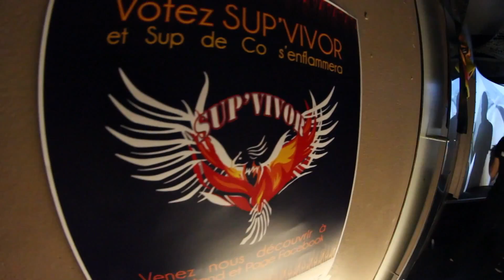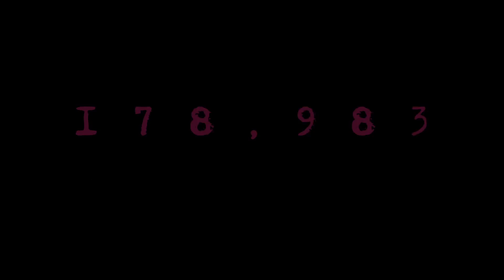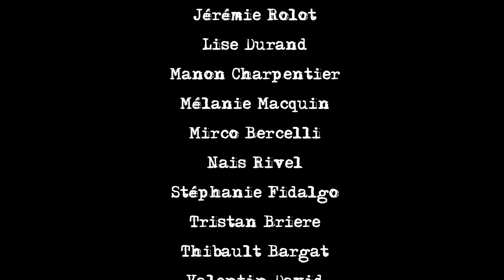WINK S02E02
L'Episode 02 de la Saison 2 by IX génération

Sons : Skrillex & The Doors - Breakn' A Sweat
Nero - Won't You
A-trak & Tommy Trash - Tuna Melt
A-trak & Olivier - Disco Nap
Overwerk - Daybreak
Cash Cash - Overtime
The Prodigy - Breathe (Zeds Dead Remix)
Aretha Franklin - The house that Jack built